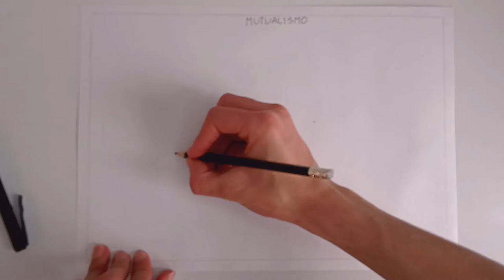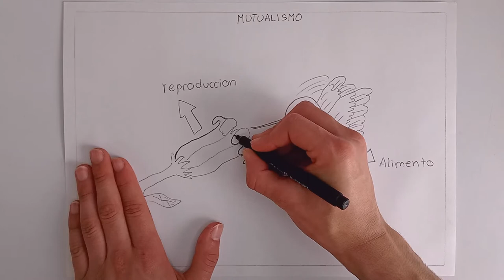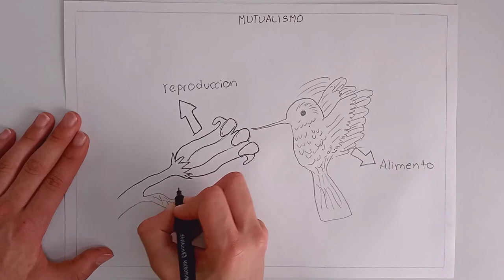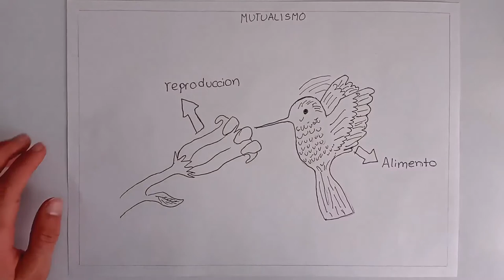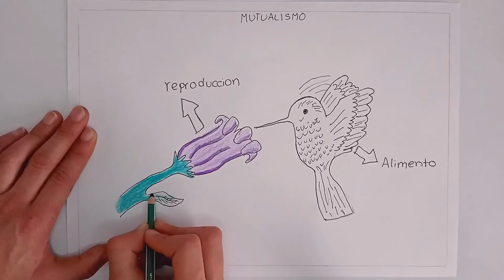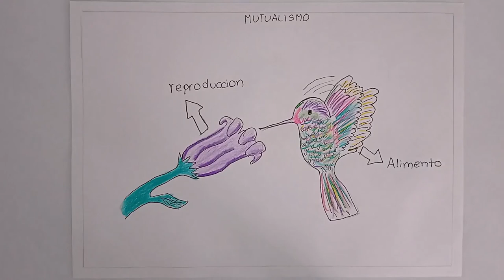Mutualismo bilogía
interacción entre individuos en la que ambos salen beneficiados
0:00 Base
3:24 Contorno
7:33 Coloreado